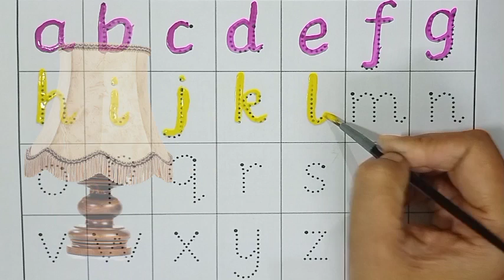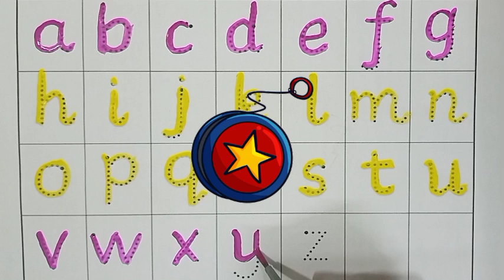Small letter abcd writing video for kids tolders, writing practice for kids,